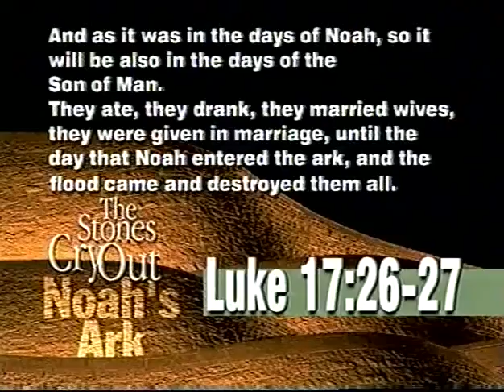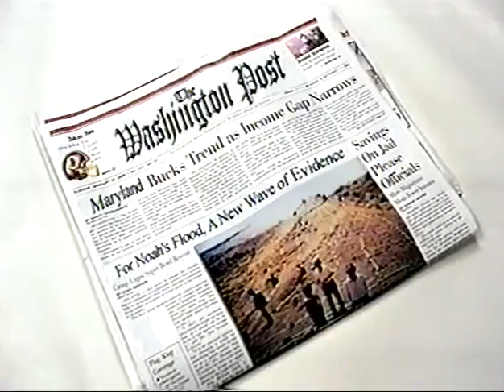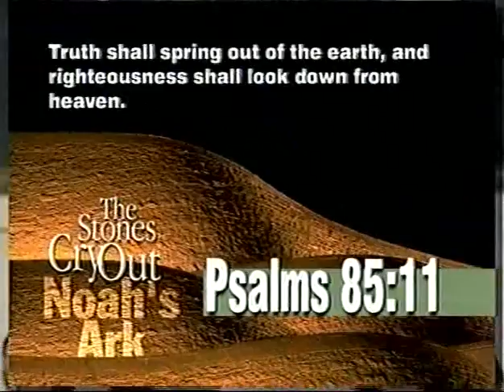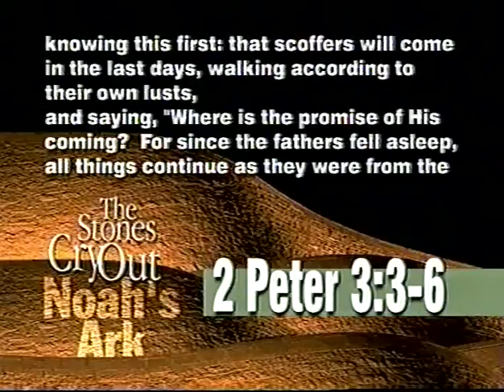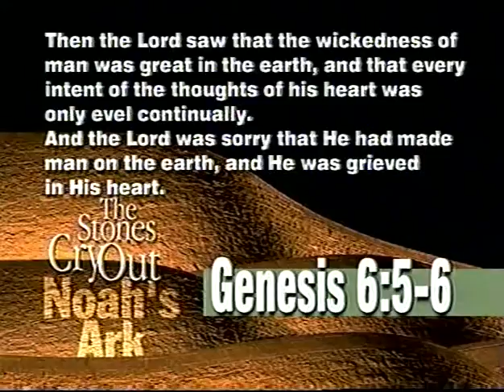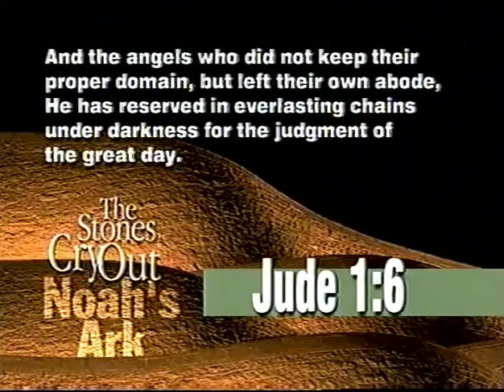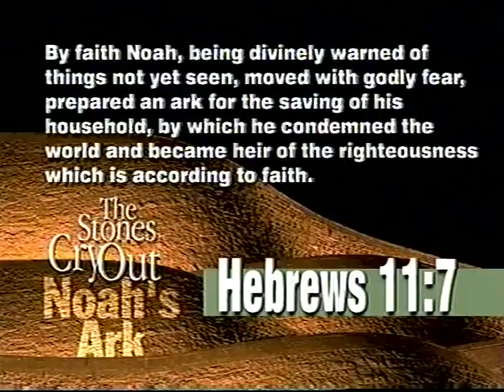THE STONES CRY OUT (program 1 of 4)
The spade of the late Archaeologist, Ron Wyatt, unearthed many remarkable discoveries. As Ron Phillips studied the research records, the fact emerged that the very stones of the earth that have entombed the great historic sites of the bible are declaring the truth of the bible and the reality of Christ's second coming.